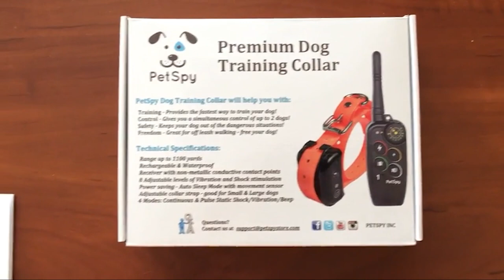Dog Training Shock Collar | DOGS | Animals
Good for professional trainers and first-time dog parents
4 training modes: continuous shock, 1 sec shock, vibration, and a beep trainer with 8 adjustable levels
Waterproof collar with remote control range up to 1100 yards, good for all dog breeds from 10-140 lbs
Blind operation design for easy and effective dog training without even looking at the remote
1-year replacement warranty and 24/7 customer support